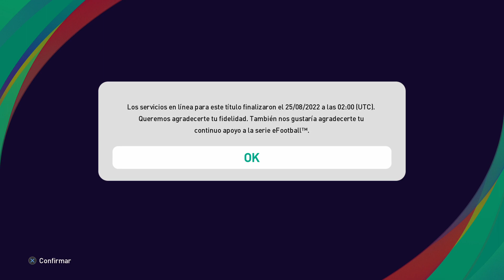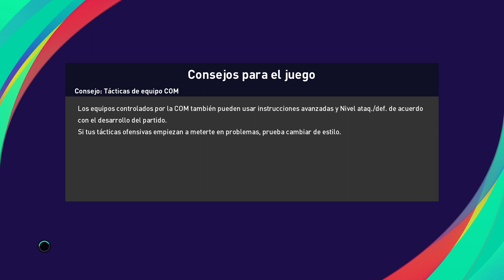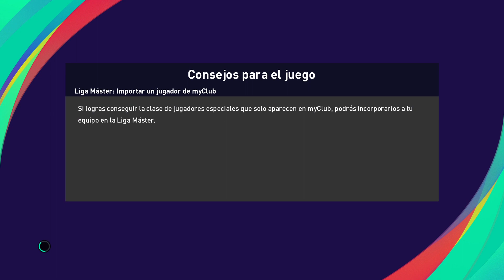Destacado: FINALES Y CAMPEONES COPA DERBI DE GENOVA Y COPA DERBI DE MILAN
FINALES Y CAMPEONES COPA DERBI DE GENOVA Y COPA DERBI DE MILAN -- Watch live